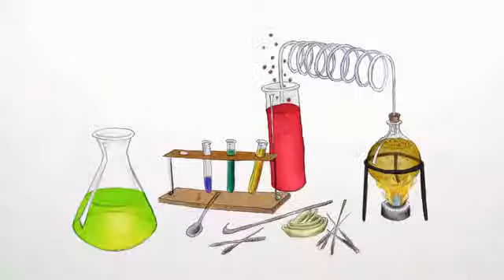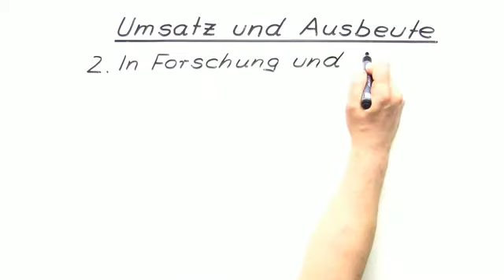UMSATZ UND AUSBEUTE | Chemie | Modelle, Formeln und Konzepte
Im Video Umsatz und Ausbeute anschaulich erklärt geht es um:
* Ausbeutenberechnung
* Ausbeute
* Umsatz
* Mengen
* theoretische Menge
* Chemisches Gleichgewicht
* Synthese
* Stoffmengen
* Chemie
* Modelle, Formeln und Konzepte
* Berechnungen zu Konzentration, Umsatz, Stoffmenge und Masse
* Stoffmengen
* Mehrstufensynthesen
* theoretische Menge